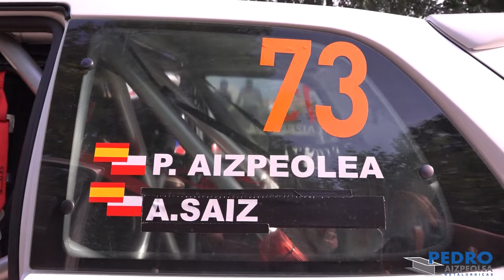Pablo Aizpeolea - Alba Saiz | Rs Cartes 2022 | Citroen Saxo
Resumen de la participación de Pablo Aizpeolea y Alba Saiz en el Rallysprint de Cartes 2022 a bordo de su Citroen Saxo.